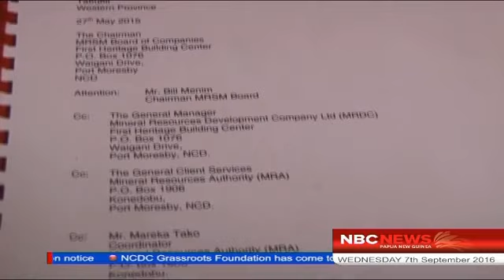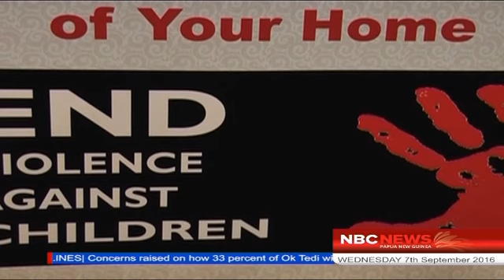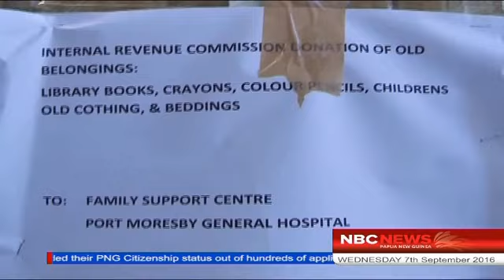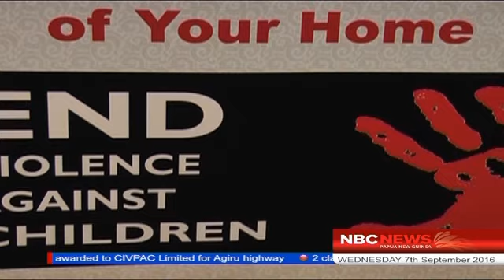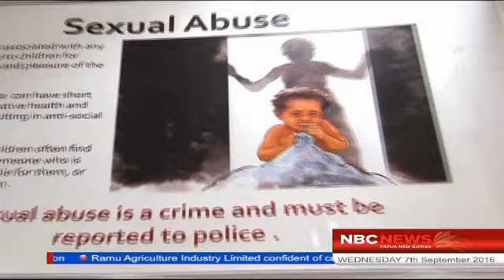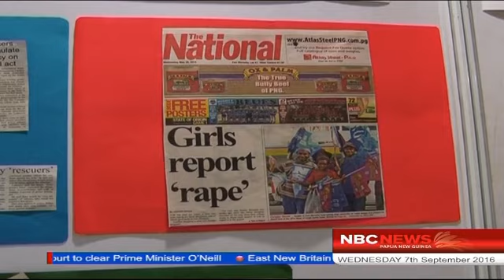NBC National News Wednesday 07 SEPTEMBER 2016